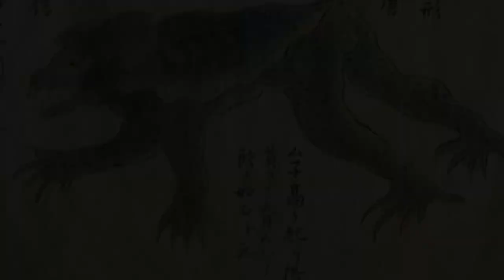5 Monster Creatures From Japan | Basic Pictures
Japan has rightly earned itself a reputation as a wellspring of the weird, of that there can be no doubt. Of special interest here is all of the strange creatures and entities said to inhabit this land, ranging from mysterious monsters to phantoms, to everything in between. Many of these odd tales blur the lines of myth, legend, and reality, but all of them are incredibly bizarre facets of land already brimming with the weird and the unusual. From mythical foxes and shape-shifting raccoon dogs to vengeful spirits and human-eating spiders, Japanese folklore is full of fascinating creatures born from people’s observations of the inexplicable such as the river monster, Kappa, the urban legends, Slit Mouthed Woman and more. Many of these Japanese monster creatures have jumped straight from the pages of myth and into popular culture.

5 Japanese Mysterious Creatures presented by Basic Pictures.